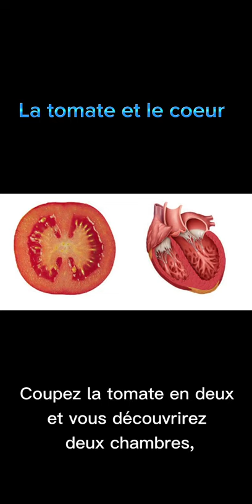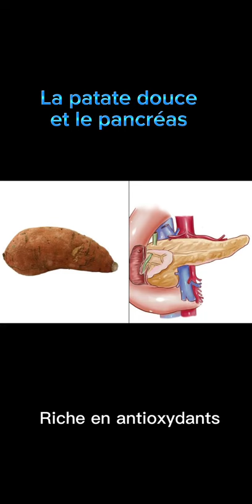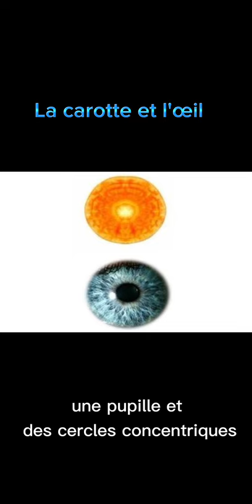SANTÉ ET BIEN-ÊTRE_CES ALIMENTS CURATIFS QUE VOUS DEVEZ CONSOMMER..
AVOCAT, TOMATE,AGRUMES,GINGEMBREHARICOTS ROUGES